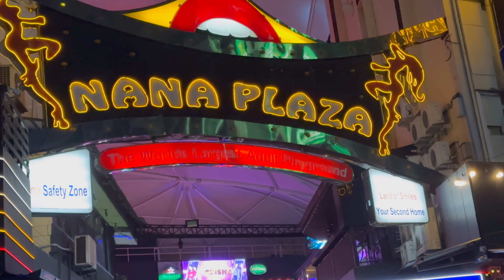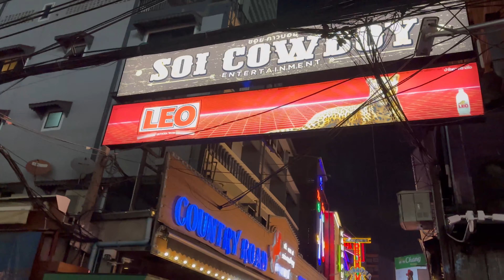INSIDE NANA PLAZA ADULT PLAY GROUND BANGKOK THAILAND